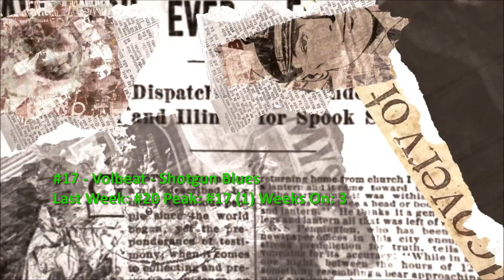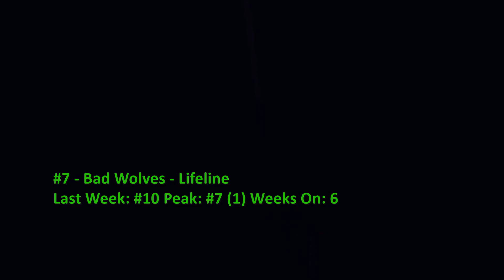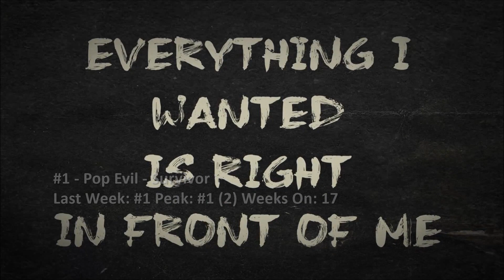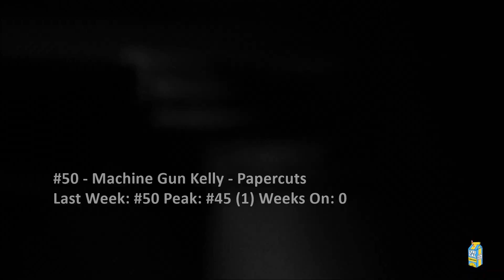Billboard Top 40 Mainstream Rock Airplay Songs (October 23 2021)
Pop Evil spend a 2nd week at #1 this week. Debuts this week come from Rise Against and Black Veil Brides, and Dorothy re-enters.

0:00 Intro
0:17 #40-#31
2:25 #30-#21
4:55 #20-#11
7:25 #10-#6
8:28 Top 5
9:44 Dropouts
10:24 Bubbling Under and Weekly Recommendation
12:49 End

Note: "Only Love Can Save Me Now" also features Matt Cameron & Kim Thayil of Soundgarden.

Weezer - All My Favorite Songs